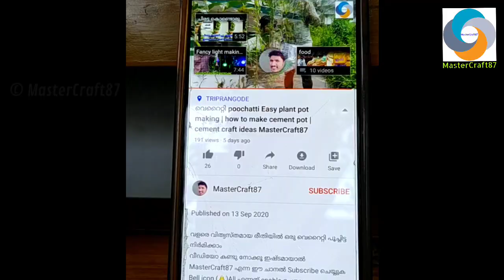Floating eggs science experiment | Salt water density experiment | water experiments | MasterCraft87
Adding salt to the water increases the density of the solution because the salt increases the mass without changing the volume very much. When enough salt is added to the water, the saltwater solution's density becomes higher than the egg's, so the egg will then float

water experiment by dr. masaru emoto,
water experiment by,
water experiment by durlabh samagri,
water experiment bottle,
water experiment by japanese scientist,
water experiment by masaru emoto,
best water experiments,
science experiments water boat,
cool water experiments,
experiments with water class 5,
experiments with water chapter 7,
yash ke experiments water candle,
cohesion water experiments,
experiments with water colours,
crazy xyz water experiments,
science experiments water cooler,
water experiments dr emoto,
water experiments dr masaru emoto,
doraemon water experiment in hindi,
distilled water experiments,
diy water experiments,
science experiments water dispenser,
doraemon water experiments in telugu,
water experiments easy at home,
water experiments emotions,
water experiments emoto,
doraemon water experiment episode,
easy science water experiments,
water pollution experiments for elementary students,
easy water experiments for school,
water experiments for grade 1,
water experiments for kindergarten,
water experiments for toddlers,
water experiments for grade 2,
water experiments for grade 5,
water experiments for class 4th,
water experiments for grade 4,
guava juice experiments water,
water experiments high school,
simple water experiments at home,
heavy water experiments,
experiments with hot water,
fun water experiments at home,
water experiments in home,
water experiments in hindi,
water experiments in space,
water experiments japan,
water experiments japanese,
experiments with just water,
water experiments kindergarten,
water experiments ks1,
water experiments ks2,
yash ke experiments water,
fun water experiments for kindergarten,
yash ke experiments water rocket,
simple water experiments for kindergarten,
water experiments love hate,
experiments with water lesson,
water motor experiment,
science max water experiments,
watermelon experiment,
magnets and water experiments,
water magic experiments,
mr hacker water experiments,
m4 tech water experiments,
new water experiments,
experiments of water,
oil and water experiments,
fire on water experiments,
experiments with only water,
science experiments water and oil,
properties of water experiment,
oil and water experiments for preschoolers,
experiments of water at home,
water experiments positive energy,
water experiments preschool,
science experiments water pump,
water pollution experiments,
water pressure experiments physics,
paper and water experiments,
water pump samer experiments,
water bottle physics experiments,
experiments with water question answer,
science experiments water rocket,
water related science experiments,
water related experiments,
experiments with rose water,
experiments with rainwater,
boiling water experiments science,
salt and water experiments,
sound and water experiments,
science experiments water fountain,
water experiments telugu,
top 10 water experiments,
water tricks experiments,
science experiments water to ice,
water temperature science experiments,
5 amazing water experiments and tricks,
experiments using water,
underwater experiments,
very easy water experiments,
experiments with water video,
water experiments with explanation,
water experiments with words,
water experiments with food color,
water experiments with preschoolers,
experiments with water,
experiments with water and salt,
experiments with water at home,
water experiments you can do at home,
10 amazing water experiments,
18 cool water experiments,
10 awesome water experiments,
15 water experiments,
16 amazing water experiments,
20 water experiments,
3 easy water experiments,
water experiments for class 3,
5 amazing water experiments,
5 experiments with water,
experiments with water class 5th,
top 5 water experiments,
5 minute crafts water experiments,
8 amazing water experiments